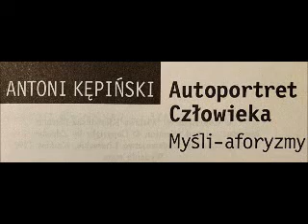32 AUTOPORTRET CZŁOWIEKA KĘPIŃSKI 32 CHORY I CHOROBA